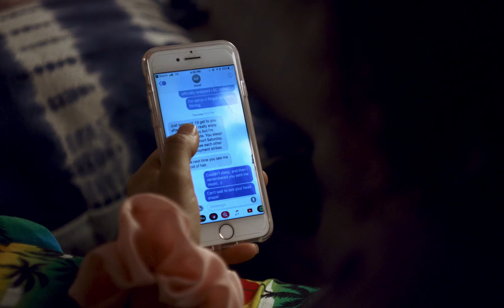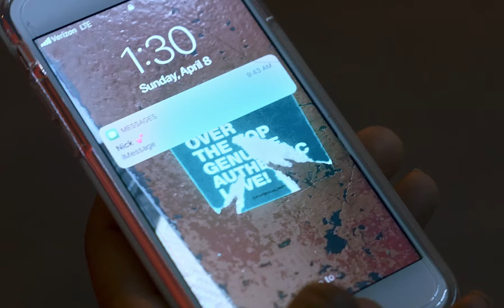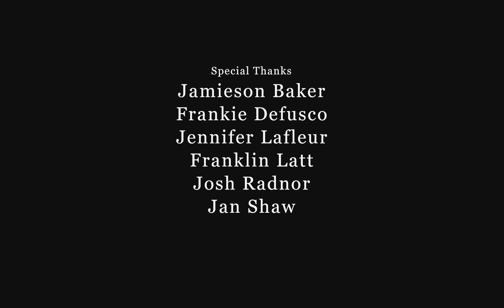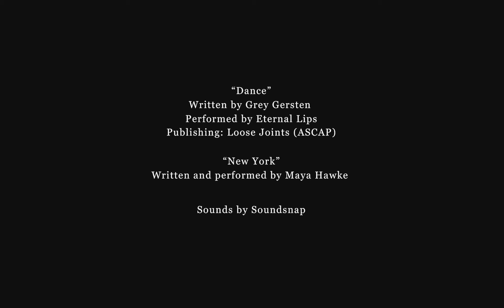AS THEY SLEPT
Short film directed by Haroula Rose
Written by Nicolaia Rips
Produced by Neon Heart
Starring Maya Hawke, Rachel Hilson and Fred Hechinger